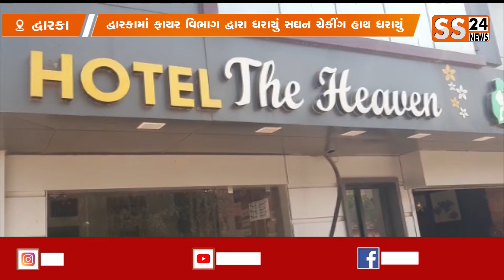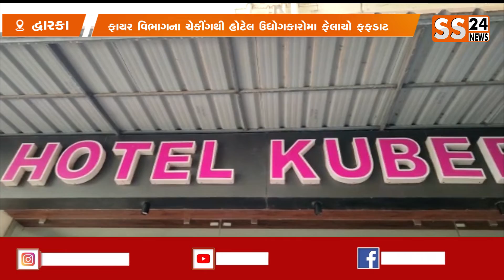દ્વારકામાં ફાયર NOC વગર ચાલતી 3 હોટલ સીલ@ss24newsnetwork58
દ્વારકામાં ફાયર NOC વગર ચાલતી 3 હોટલ સીલ @SS /24 NEWS NETWORK